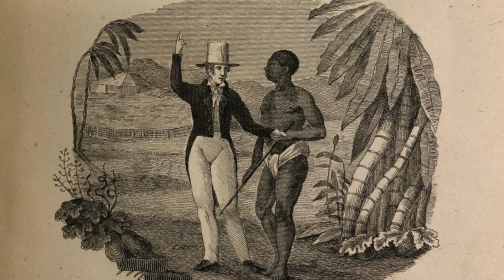The Strange Demographics of Suriname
This video is about the weird (but in a good way) demographics of Suriname. Suriname’s demographics sound like a Geography now April Fools joke episode. Though located in South America, a region that is predominantly Spanish and Portuguese speaking and practices Catholicism. Suriname’s official language is Dutch, their largest single ethnic group is east Indian, and 14% of the country practice Islam.